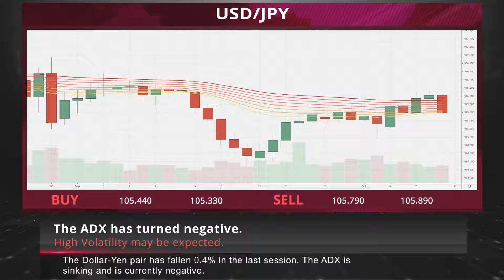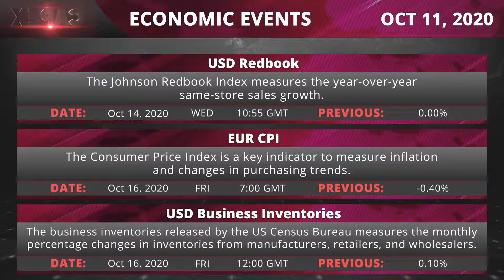Weekly market outlook for 11.10.2020